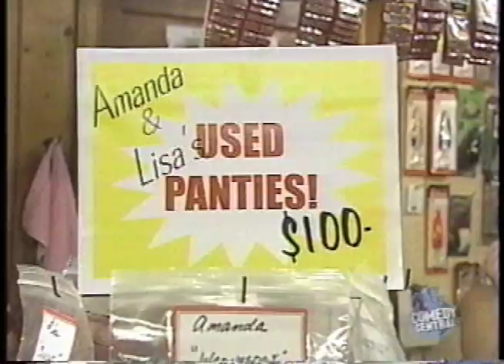Bait Store Run By Gameshow Models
The bait store business run by the lovely Queen Pins of Lets Bowl.  As seen on Lets Bowl.